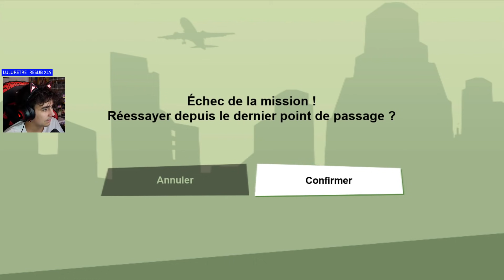GTA mais sur SWITCH